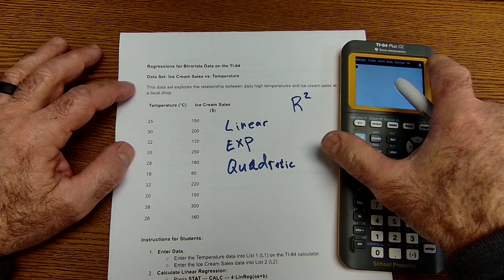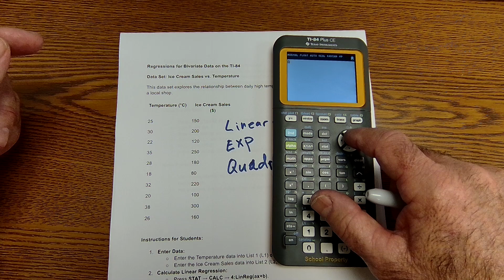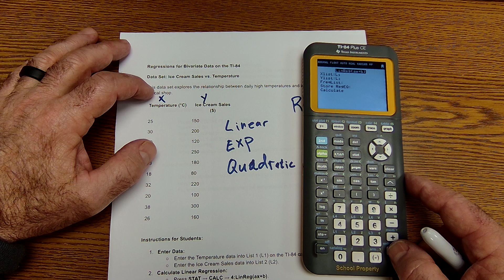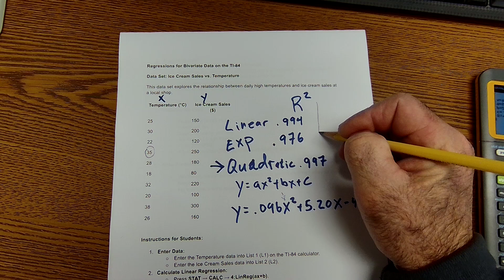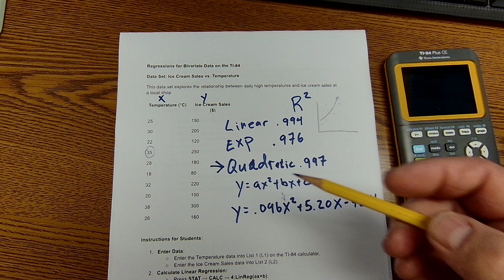How to Run Multiple Regressions on a TI-84 Graphing Calculator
I go over how to run a linear regression, an exponential regression, and a quadratic regression. How do you get R squared to show up on your screen by turning diagnostics on under the catalog key? How to determine the best-fit line using R squared, the correlation coefficient.
00:17 Three different regressions
00:34 How to turn on the correlation coefficient
01:03 Independent vs. dependent variables x and y, scatter plot
01:35 Entering lists L1 and L2
02:52 General equation for a linear
03:30 General equation and r squared for an exponential function
03:54 running a quadratic regression
04:17 Best fit regression line